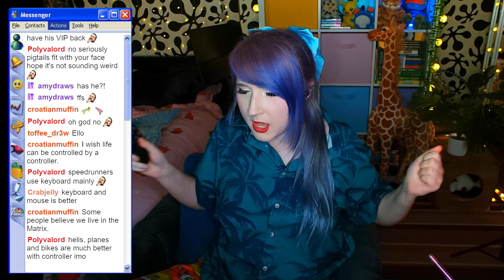Proof that I'm a pro gamer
I stream every Monday, Wednesday and Friday from 8:30pm - 11:30pm (UK timezone)